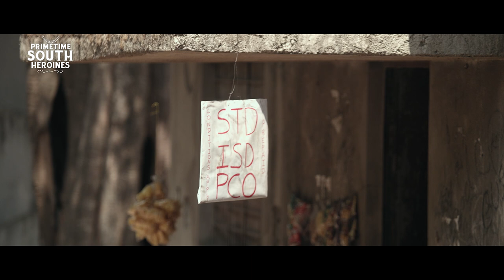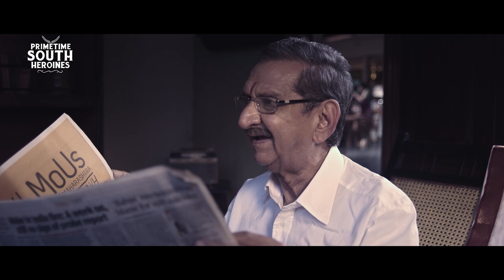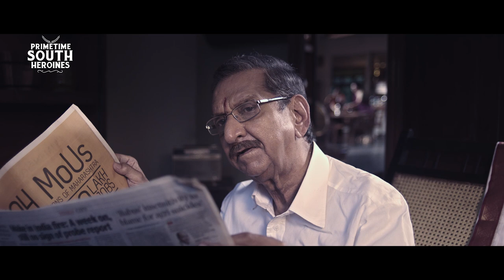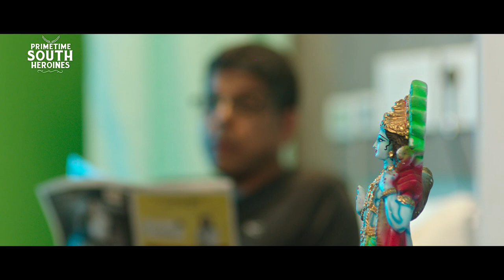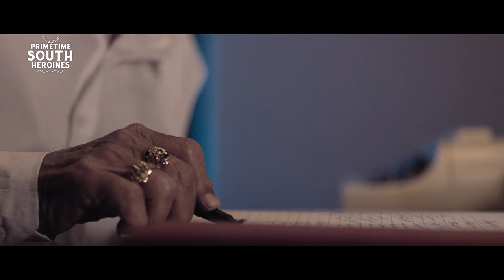Simran Kaur Hindi Dubbed Love Story Movie | South Movie | Kartikeya Gummakonda |Prematho Mee Karthik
Presenting South (Sauth) Indian Movies Dubbed In Hindi Full Movie (Action Romantic Movies, साउथ मूवी, सुपरहिट हिंदी डब्ड फिल्म) "Simran Kaur" Exclusively on @PrimetimeSouthHeroines

Credits:
Directed by Rishi
Produced by Ramashree Gummakonda, Ravinder Gummakonda
Starring: Kartikeya Gummakonda, Simran Kaur & Murali Sharma
Cinematography Saiprakash Ummadisingu

Synopsis
Coming from two different social spectrum's, the daughter of a rich home minister falls in love with a charming mechanic and together they deal with her family's reaction towards their relationship.